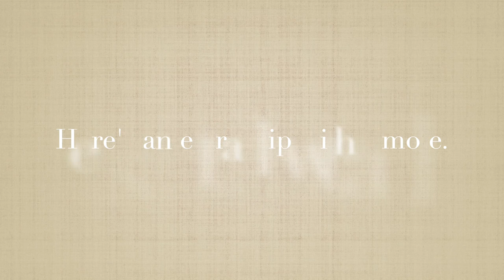[BookVlog] Wild Magic in Seonam Temple! (선암사)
Today I am walking down on the road from a Buddhist Temple in a mountain. The beautiful woods immediately remind me of a book... Sorry for the terrible audio quality, hope you still enjoy!